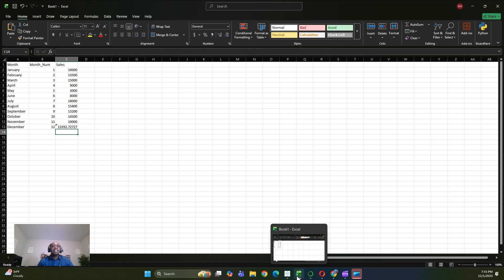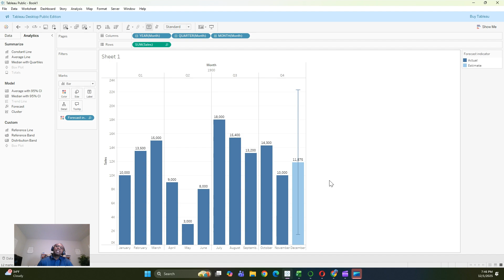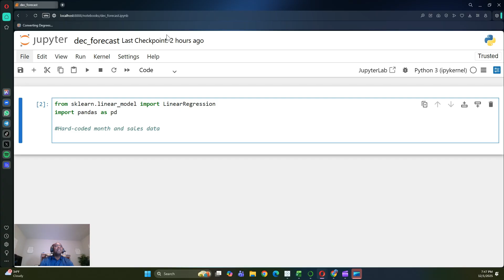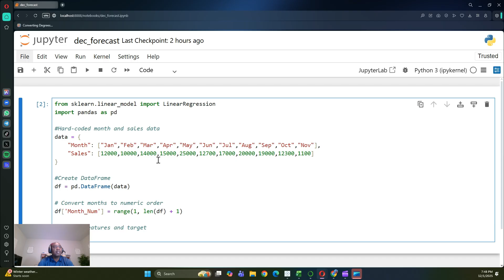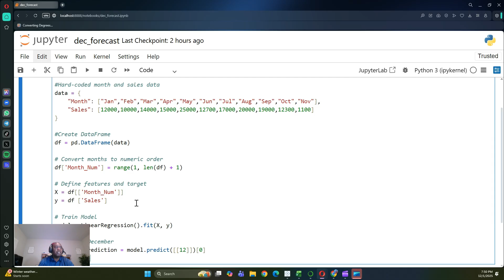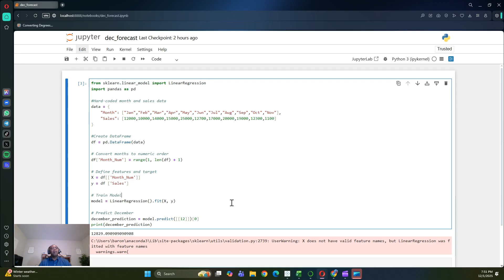From Business Analyst to ML Engineer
Are you a Business Analyst, Data Analyst, or Tableau/Excel user wondering how to transition into Machine Learning? This video breaks down the exact roadmap you need to go from analyzing dashboards to building real predictive models — even if you don’t have a programming background.

In this video, you’ll learn:

🚀 1. Why Business Analysts Are Naturally Positioned for Machine Learning

Your data intuition already matches how ML models think
How skills like SQL, data cleaning, and visualization translate directly to ML